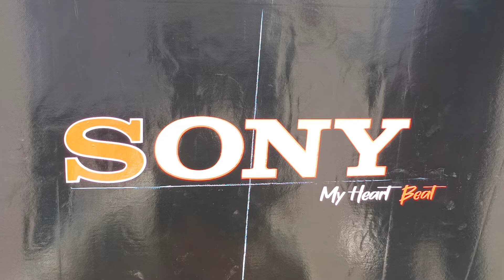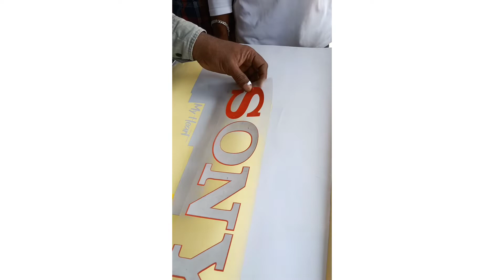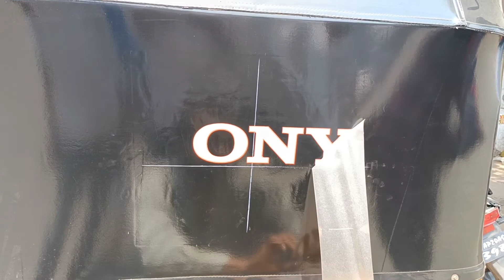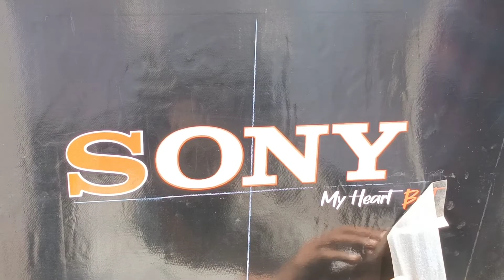stylish stickering for auto top